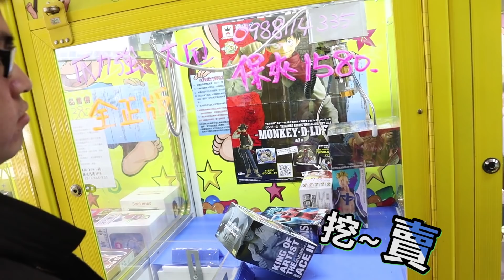《從娃娃機抓到 1 萬塊？》抓著抓著竟然變成要我付 5 萬塊！免費的最貴？【yAn夾娃娃系列＃236(台湾UFOキャッチャー UFO catcher)】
上集#235 ★清台才送背景？ ★ 抽獎活動
@ 至少達到前3項可參加抽獎 @
3. 在影片下方留言任意感想
4. 本影片幫忙分享喔
就可抽獎抽爽爽(快樂等待獎品到手)
抽獎公布時間為：2019/2/23(六)
前集#234 ★娃娃機也發生罷工!! ★ 抽獎活動
3. 在影片下方留言任意感想
4. 本影片幫忙分享喔
經營機台位置：
1.中壢區大同路72號(可愛物品, 娃娃, 3C)
2.中壢區實踐路5號(公仔)
3.中壢區龍岡路2段327號(可愛物品,娃娃,3C)

我們也推出了蝦皮賣場！（期望大家多購買）
(運費以蝦皮活動為主，目前不開放面交囉！)

如果覺得我的影片有趣的話
感謝大家~
也可以協助幫我翻譯喔~